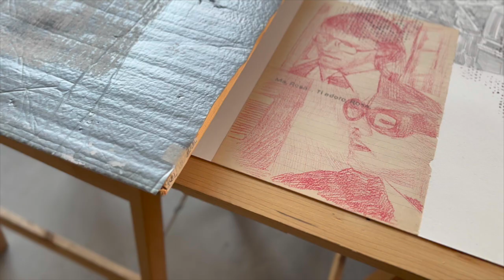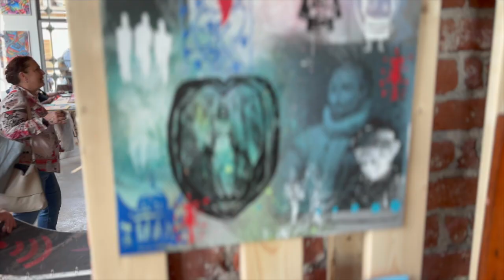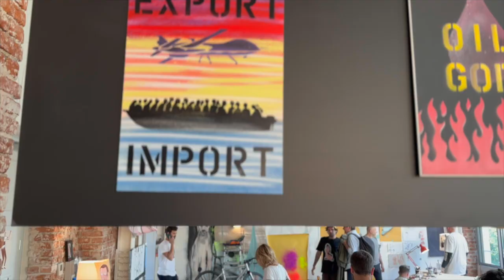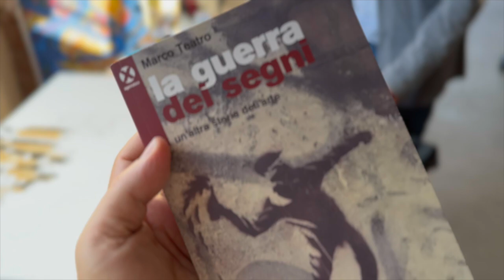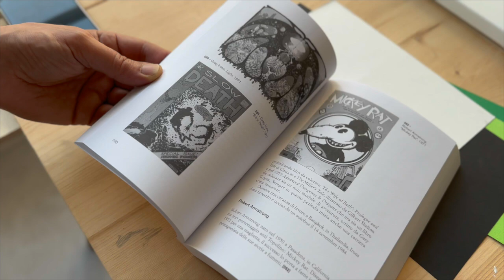Marco Teatro, open studio alla Casa degli Artisti di Milano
Un incontro con l'artista, il lavoro, la residenza alla Casa degli Artisti di Milano, le incursioni nel teatro e la presentazione del libro La Guerra dei Segni.
Intervista realizzata da Marco del Bene per Revenews, la testata dedicata al mondo dell'arte del gruppo Funweek.
Progetto di comunicazione dell'agenzia HF4.it